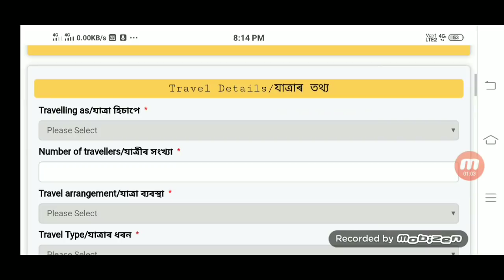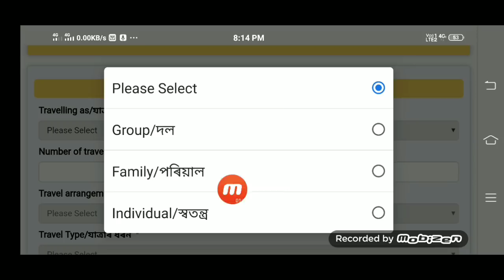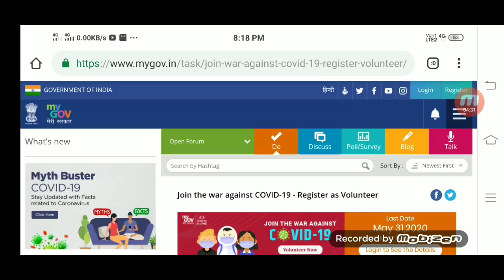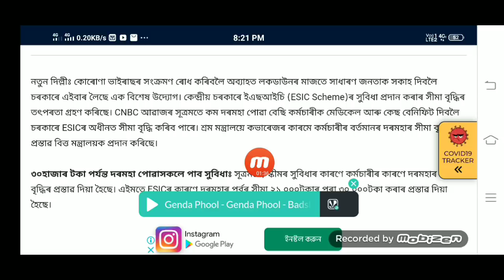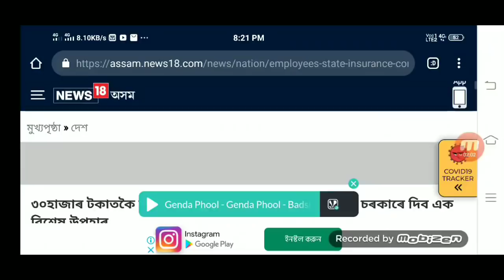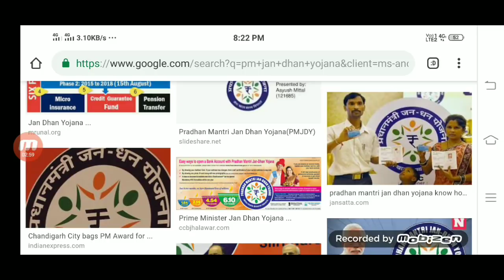আজি ৮ মে , 500 টকা পোৱা মহিলা সকলৰ বাবে নতুন নিয়ম, বহি ৰাজ্যত আবদ্ধ সকলৰ বাবে সুখবৰ